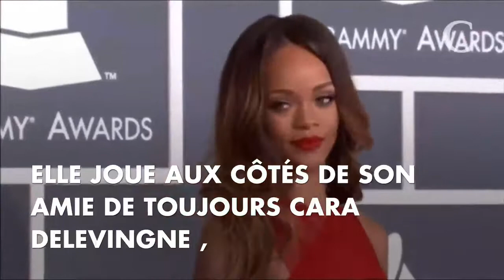Rihanna a sorti le décolleté plongeant pour la première de "Valerian" !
Dans sa longue robe rouge au décolleté pigeonnant, les cheveux plaqués en arrière et le teint rehaussé par des lèvres carmin, Rihanna a capté tous les regards lors de la première européenne du film Valérian et